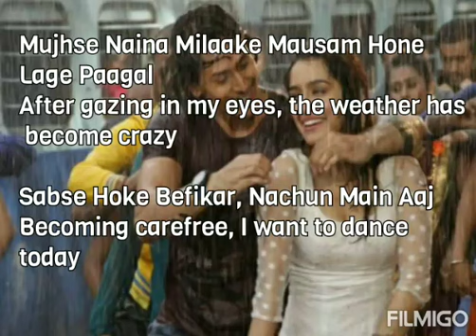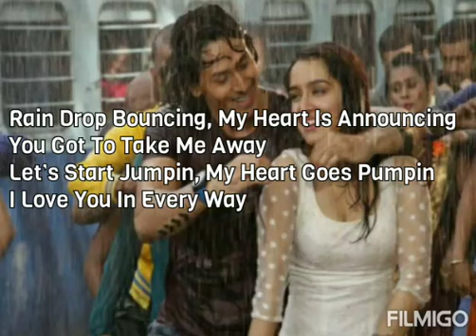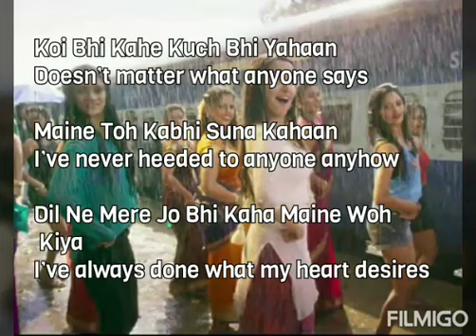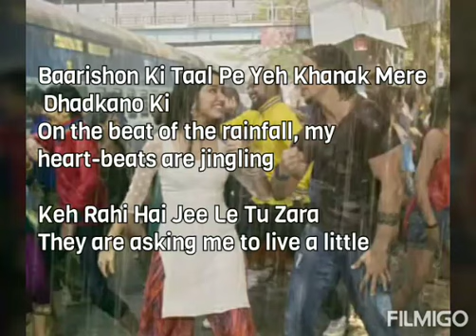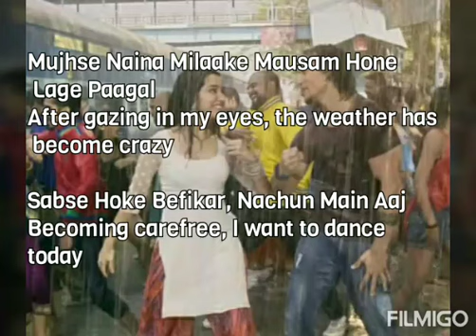Cham cham with English translation